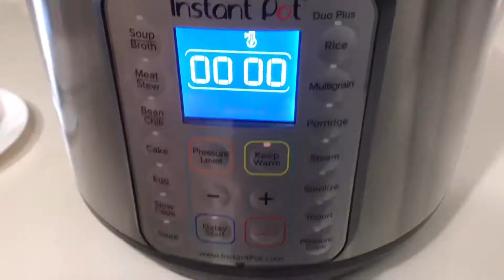Smoky mutton // instant pot// foodies tasty kitchen